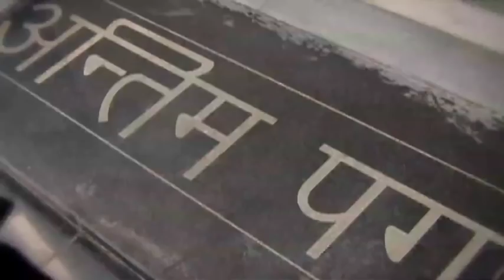NationFirst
The safety, honour and welfare of your country come first, always and every time.

The honour, welfare and comfort of the men you command come next.

Your own ease, comfort and safety come last, always and every time.